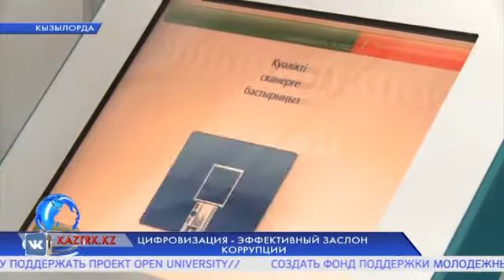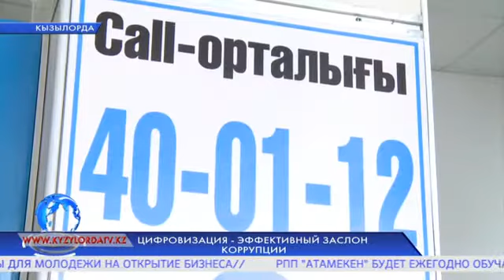Цифровизация - эффективный заслон коррупции